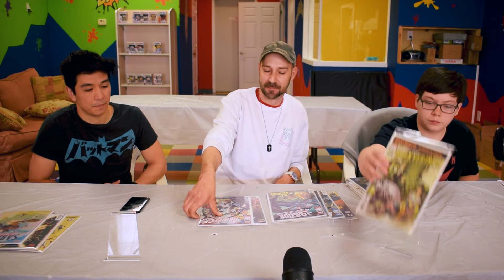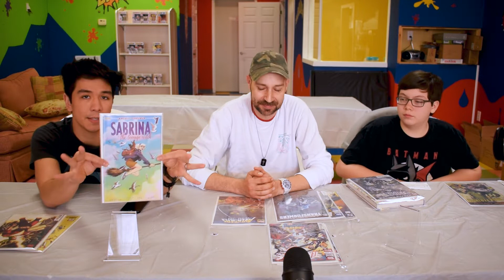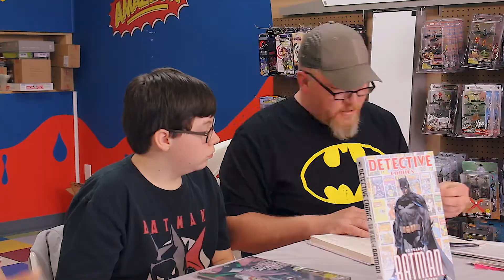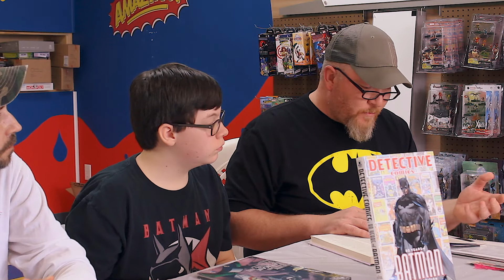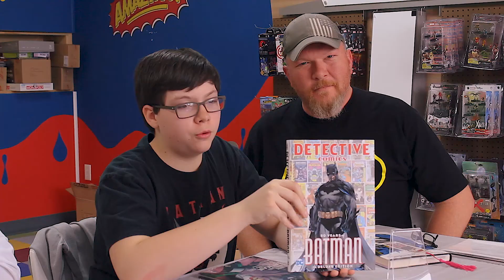Mountain Top Comics Review: Issue #4 Bat Tastic 80th aka Holy Octogenarian!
This episode we talk comics, favorite Batman story arcs in honor of Detective Comics issue 1,000, and our most valuable comics!